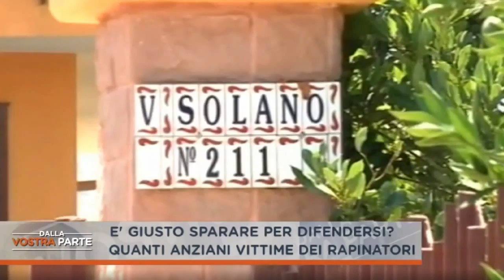Sono gli anziani le principali vittime dei criminali derubati, picchiati e assassinati